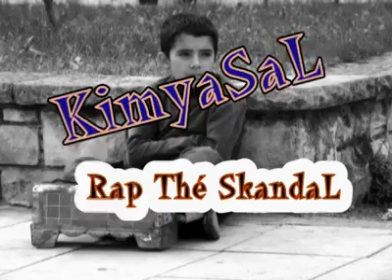KimyaSaL - 2oo3 yillarında Ayakkabı boyardım